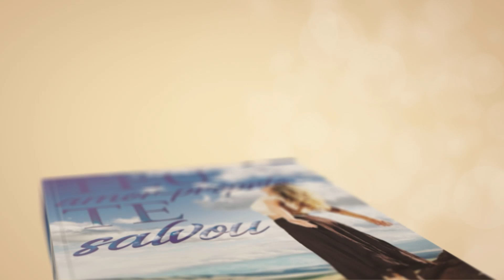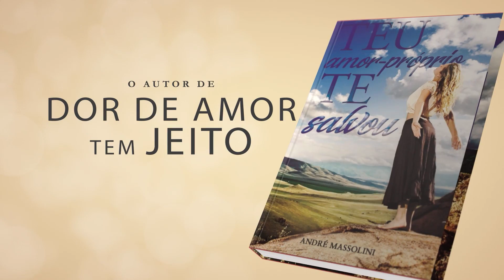Ficar com alguém por interesse